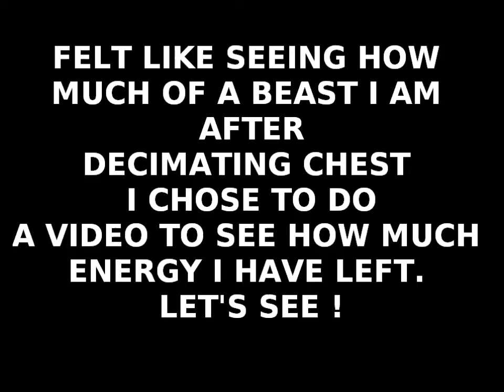15 years old Nixlot Dameus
FOR WEBCAM SHOWS ADD ME ON
OOVOO- Young Lion
SKYPE- Motivatednix
YAHOO MESSENGER- Nixthelion

Posing routine (trunks or ball shorts)
whatever you ask for.
NO PRIVATE AREA WILL BE SHOWN